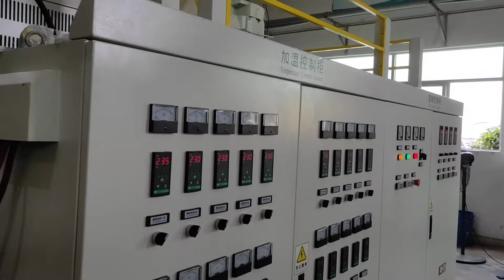New design 1500mm three layer five layer cast lldpe stretch film extruder machine